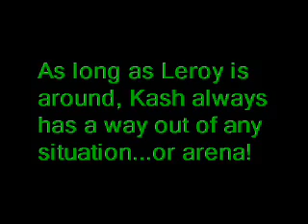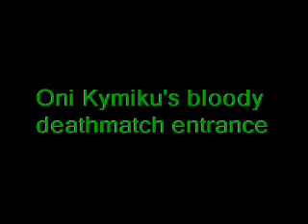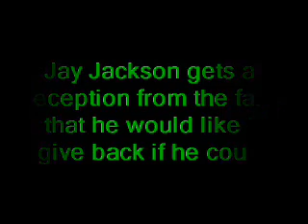3WL Action Part 2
More gameplay from 3WL